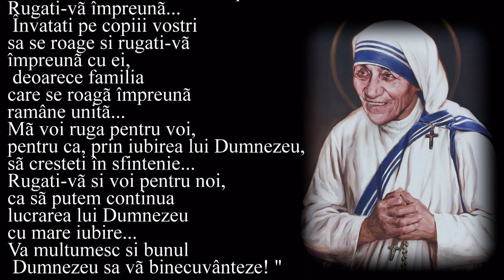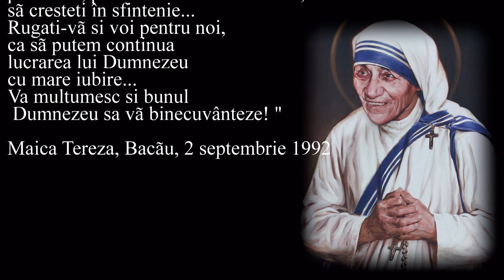Lăudați oameni și generații pe Domnul - Sfânta Tereza de Calcutta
Maica Tereza de Calcutta
La 2 mai 1990 a vizitat pentru prima oară România; la 27 iunie 1990 a fost la Bacău; la 20 octombrie 1990 a deschis la Bacău Casa "Misionarele Carităţii". Acum lucrează aici trei surori şi câţiva voluntari care au grijă de copiii handicapaţi, de copiii pe care părinţii nu-i mai vor şi de fetele care, alungate de acasă, vor fi mame. La 2 septembrie 1992, Maica Tereza a vizitat oraşele Bacău şi Iaşi.
"Să-i mulţumim lui Dumnezeu că ne-a dat acest dar frumos de a fi iarăşi împreună... Dumnezeu este iubire. El ne iubeşte şi nu vrea altceva decât şi noi să ne iubim unii pe alţii... Rugaţi-vă împreună... Învăţaţi pe copiii voştri să se roage şi rugaţi-vă împreună cu ei, deoarece familia care se roagă împreună rămâne unită... Mă voi ruga pentru dv., pentru ca, prin iubirea lui Dumnezeu, să creşteţi în sfinţenie... Rugaţi-vă şi dv. pentru noi, ca să putem continua lucrarea lui Dumnezeu cu mare iubire... Vă mulţumesc şi bunul Dumnezeu să vă binecuvânteze!" - (Maica Tereza, Bacău, 2 septembrie 1992).

sunet: angelustv.ro